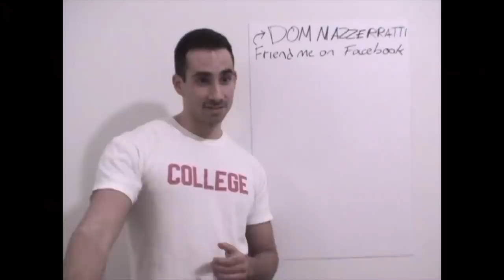What A Decade On YouTube Looks Like: Dom Mazzetti, Bro Science, Bros vs, GNARPM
November 2020 marks 10 years on YouTube, here's a look at the past decade and what's to come.
Go to the to help fund the world's worst car show.